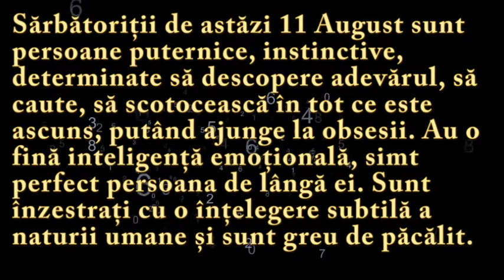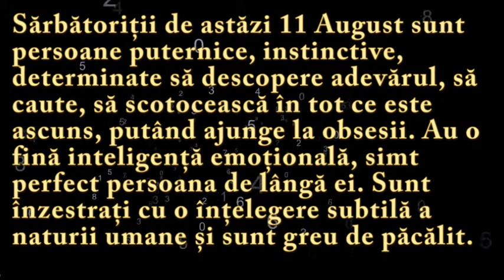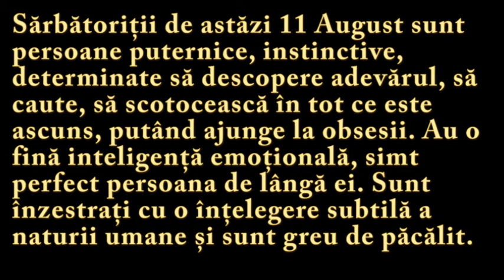Numeroscopul pentru 11 August